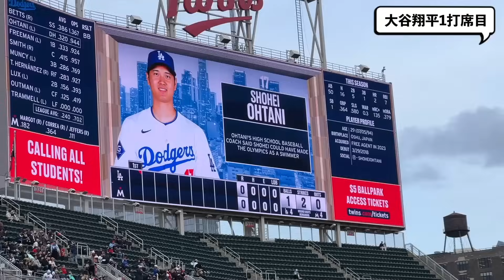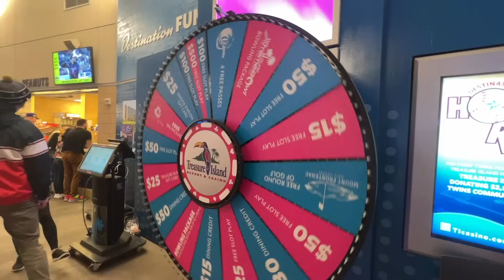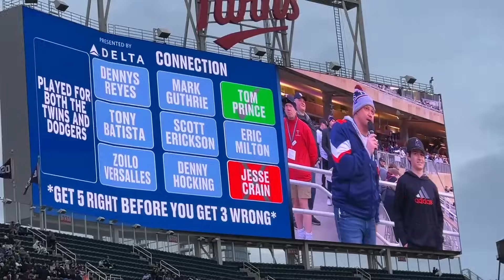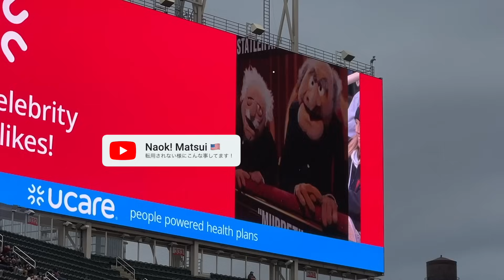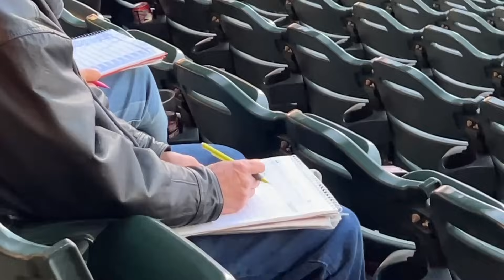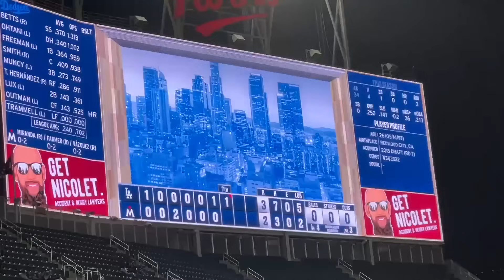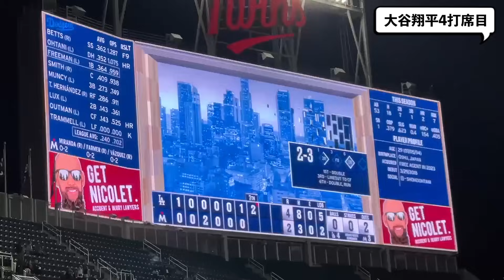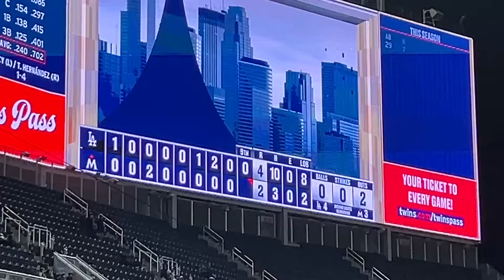【大谷翔平】今季第3号ホームラン。現地観戦・メジャーリーグ球場の雰囲気をお届け！LA ドジャース vs MN ツインズ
2024年4月8日(日本時間9日) Los Angeles Dodgers vs Minnesota Twins

ミネソタ州ミネアポリスにあるターゲットフィールドに大谷翔平を見に行ってきたので、その時の様子を投稿しました！(ミネソタ・ツインズ戦3連戦初日です。)

アメリカ大学院出願時のプロセスなどの詳細が気になる方は是非noteをチェックして見て下さい。自分の学部時代の成績なども全部載せてます。
note：Naok! Matsui

0:00 イントロ
0:25 大谷翔平1打席目
1:33 O
05:39 大谷翔平2打席目
6:47 H
06:47 有名人そっくりさん探し：Look Alike Cam
8:04 T
13:52 大谷翔平3打席目
14:27 A
18:54 大谷翔平4打席目
20:22 N
21:50 大谷翔平5打席目
23:34 I